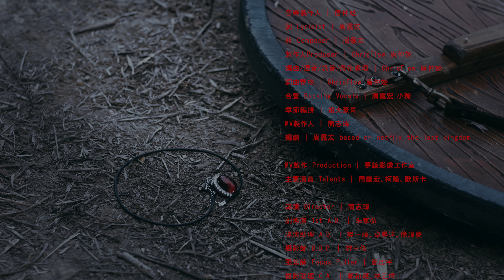周靄宏【鴿血紅 最後的王國】4K有碼Official Music Video. Feat.柯龍 the last kingdom Taiwan ver.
周靄宏 - 鴿血紅
※無贊助 非唱片公司.非商業營利 純娛樂分享
MV劇情
周靄宏在西門町6號出口 見到前世今生的歐斯卡Oscar女主
身上有詛咒的紅寶石 鏡頭切換到古代
編劇周靄宏主要模仿 The Last Kingdom - Uhtred Fights Ubba 的大戰
請柯龍擔任Ubba 相對應角色
融合另外一部Netflix劇 斯巴達克斯Spartacus 空手奪白刃反殺劇情
周靄宏全片無替身 舞劍與走位都經過訓練 受傷長繭破皮的過程
最後破除了巫師的鴿血紅寶石的詛咒!

編曲風格請 ChrisFlow 唐仲彣 製作BBOY BEAT戰鬥感的節奏
製作是周老闆看了netflix劇Last of Kingdom之後覺得帥 因此寫下這首歌
身邊總是有很多人,說你永遠不會成功。遇到挫折 更該表現不屈不饒的精神!
經過努力,相信每個人都有無限的未來

【lyrics 】
鴿血紅 in yours eyes
我記得你的愛
all be real now
not be real Tomorrow

你的美就像鴿血紅  我想天天看著你笑容
牽你的手走過春夏秋冬  有你的夢no Feel alone
u foget the god with me, never give up its my means
oh it's my dream 不在畏懼不再害怕feel like Drink

LISTEN VOICE  LISTEN LIE
Trust u self u can win the prize
no pain no gain no mercy fuck u go to die

吃喝拉撒的野滿人 聽說金派
跌跌撞撞不會放棄 這是我的TYPE
趴斷手骨顛倒勇 fucku go to die
等勒等我回來 林北請你假賽

Ah Huh
things gonna change
Ah Huh
i need blood and battle

Ah Huh
things gonna change
Ah Huh

看你弱點 看你破綻 看你大意的 臉
看你的劍 在我手裡 看你驚訝的 臉
look at to the sky  look i let u cry
look everybody try  get a better life

They said u  never be a king
They said u  always be a joker
they said  coz they are MDFK
MDFK they  all MDFK

Never give Never give Never give up
Never give up   u need try to stand up

Listen shut the fuck up MDFK Get out of my way,u are not safe

生命是個短暫旅程 u need to save u freind
test coming everyday u need fight till the end
Destiny is all u need control in hand
每天當最後一天 u can find the wonderland

YA Ah Huh
things gonna change

【音樂製作人】唐仲彣
詞Lyricist： 周靄宏
曲Composer ：周靄宏
編曲/混音/錄音/母帶處理： ChrisFlow 唐仲彣
詞曲最終審核:小糖
合聲 Backing Vocals | 周靄宏.小糖(聖歌SO~LA部分)
二次混音：王嘉爾的混音師(外送美國)
章節編排建議：金曲陳君豪 (砍一大章節+HOOK重覆強化)
編劇：周靄宏 based on netflix the last kingdom

【MV製作人】簡志瑋
MV製作 Production | 夢鏡影像工作室
主要演員 Talents | 周靄宏、柯隆、歐斯卡
導演 Director | 簡志瑋
副導演 1st A.D. | 朱家弘
導演助理 A.D. | 樊一嶢、卓昇達、徐瑋慶
攝影師 D.O.P. | 游皇修
跟焦師 Focus Puller | 簡志宇
攝影助理 C.A. | 郭和穎、林正偉
燈光師 Gaffer | 黃維宣 Gary Huang
燈光助理 Best Boy | 陳繹閎、傅耀德、黃冠諺
美術 Art Designer | 伊諾斯維 Eynosva LARP
武術指導 F.C. | 東普連家班武術動作電影工作室
動作導演 Action Director | 連峰祥
劇照 Still Photographer | 阿寶
化妝師 Makeup | 彭彭
髮型師 Hairstylist | 家家

剪接 Editor | 夢鏡創作組
調光 TC | Penny
合成 V.F.X | 夢鏡創作組、江延益
平面設計 Graphic Designer | 夢鏡創作組

臨時演員 Extra |
鄭祿宣、林育彰、張羽天、鄭德元
彭智宇、林詳翰、鍾廷瑜、謝承安、廣仲、甘偉成
陳文川、梁惟寧、李青豪、陳傑茂、黃佑誠
方健燁、黃宇章、陳佳欣、楊惠喻、王盈惠
蒙嘉麗、林宛樓、劉雪晶、賴毓安、小玫
強強、廣重、小白、阿泰

宏達數位影業有限公司
時間軸影像製作有限公司
LARP 道具屋-Dennis Chou

【copyright】
台北周先生珠寶鑽石 jerseychou 周靄宏